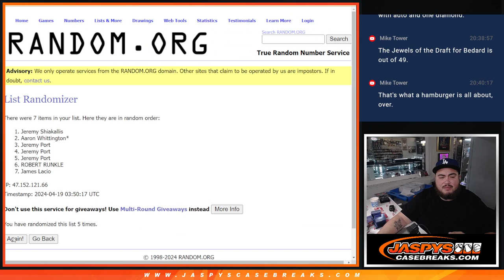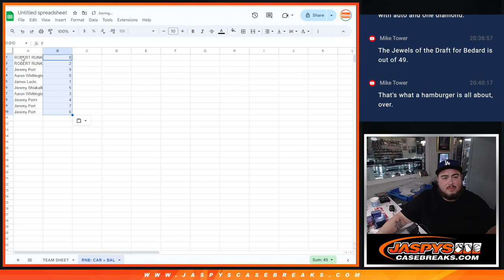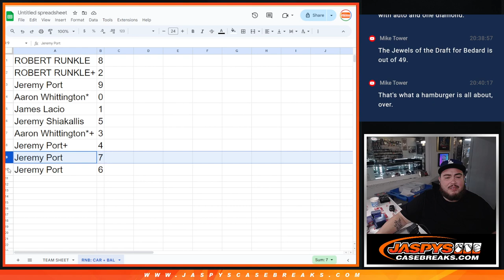Thu. 4/18/24 - *RNB* PANTHERS + RAVENS FOR 2023 IMPECCABLE 3-BOX PYT #8